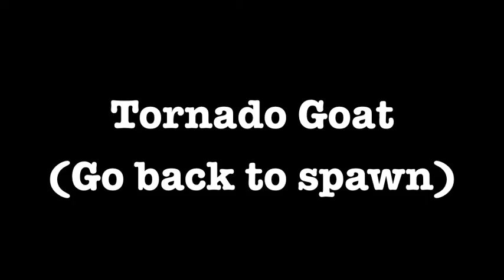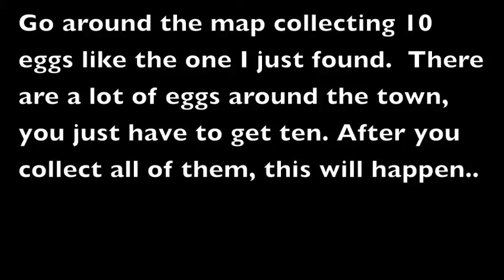HOW TO GET EVERY GOAT!! - Goat Simulator (The App)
Goats:
Queen Goat: 00:48
Tall Goat: 1:48
Anti-Gravity Goat: 2:11
Ripped Goat: 5:53
Demon Goat: 7:32
Pitching Goat: 9:07
Feather Goat: 9:46
Rocket-Skate Goat: 12:04
DeadGoa: 12:46
Repulsive Goat: 13:26
Giant Goat: 13:54
Space Goat: 14:24
Hitchhiker Goat: 17:14
Tornado Goat: 18:49
Robot Goat: 21:00
Easter Goat: 23:09

Hi. This is my 69th video (¬‿¬)